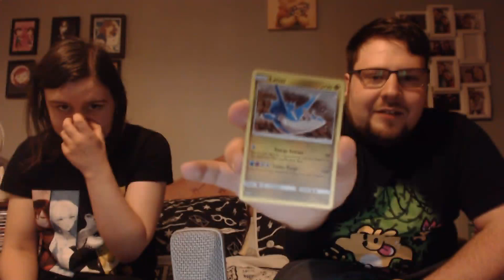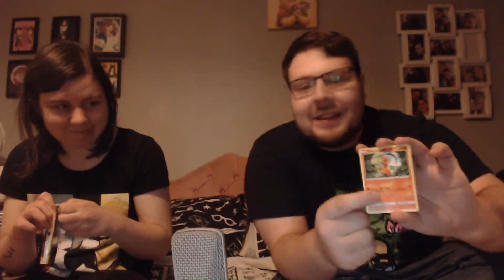I DESTROY A SECRET RARE!!! - Pokemon TCG Flip & Rip Challenge!! Feat. Emma Valentine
Today I am joined by Emma Valentine and we open up a Pokemon TCG Dragon Majesty Latios Pin Collection box and then do commit a Pokemon TCG sin...we FLIP AND RIP CARDS!!

CHECK EMMA OUT HERE!